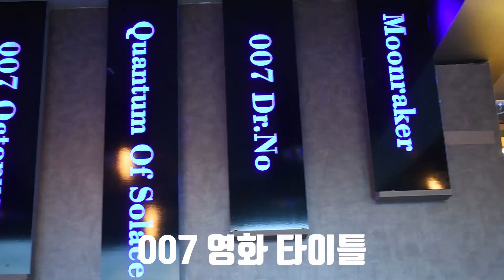연신내 007노가리피자, 피맥, 소맥, 치맥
다양한 안주와 음료가 구비되어 어떠한 모임에도 적용가능한
연신내 007노가리피자